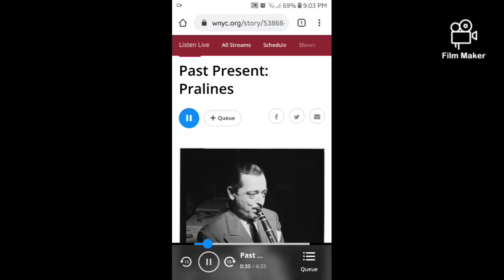Tony Parenti- Pralines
From the 1947 WNYC Jazz Festival. erroneously listed as Clarence Williams Quartet. Composed by Clarence Williams and Tony Parenti